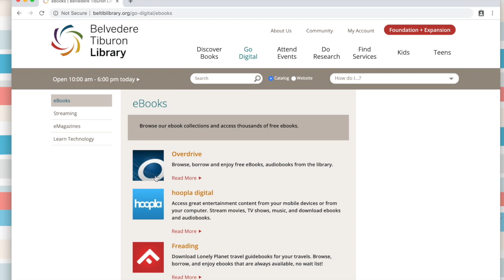Borrow ebooks from library- Kindle reader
This video shows how to check out a library book to your Kindle reader.